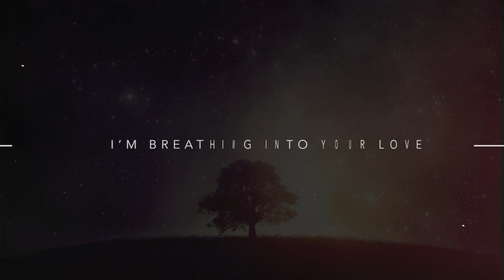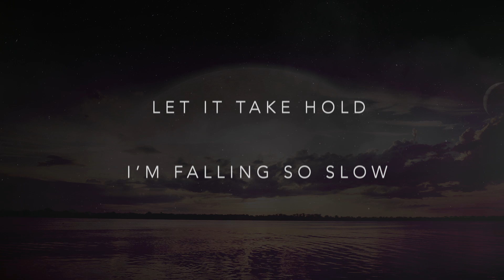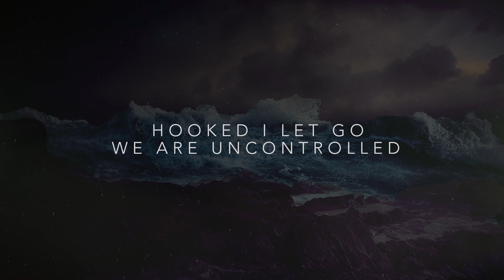Rhyze - 'Into The Darkness' (Cutmore Remix)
Music video by Rhyze performing 'Into The Darkness' (Cutmore Remix). (C) 2016 Rhyze.

Download the track from iTunes - smarturl.it/rhyzeitunes